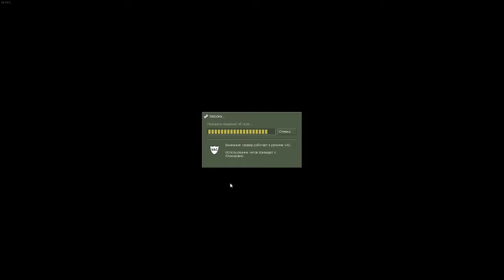HL - 18.01.08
Продолжение декаданса.